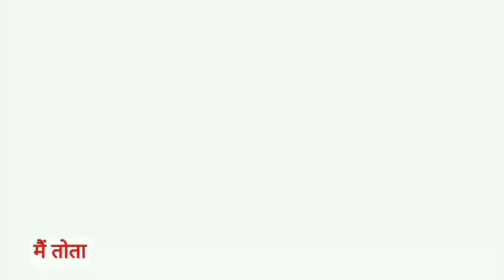Main Tota Main Tota | मैं तोता मैं तोता | Popular Hindi Rhymes | Cartoon Video | Hindi Kahaniyan